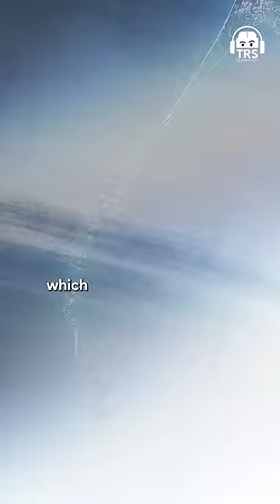Truth About The Ancient Epics Revealed - Mahabharata, Ramayan & Lost Civilization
Follow Nilesh Nilkanth Oak's Social Media Handles:-

Additional Links:-

In this special episode of The Ranveer Show, we welcome Nilesh Nilkanth Oak. He is an Indian author, historian, and researcher known for his work on ancient Indian history, particularly the chronology of the Mahabharata. He has written several books on the subject, including "When Did the Mahabharata War Happen? The Mystery of Arundhati" and "The Historic Rama: Indian Civilization at the End of Pleistocene."

In this episode, we talked about the reality of Mahabharata, who were the asuras, what is the meaning of Yugas, and much more. We also talked about the reality of Dwarka, the archaeological evidence of the ancient epics, the long-term lifespans of people in the past yugas, and much more.

This was an amazing episode where we discussed the history of Indian culture and the reality of the ancient epics.